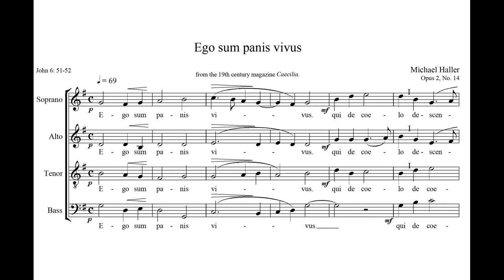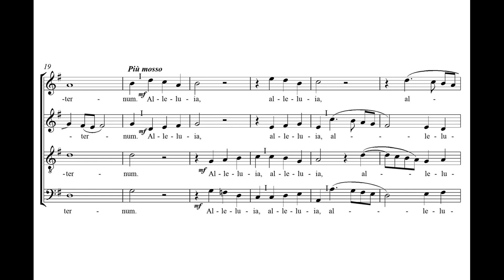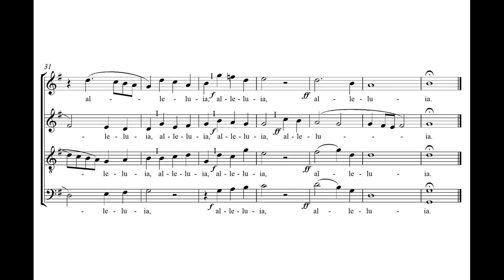Haller, Michael (1840 -1915) Motettum: Ego Sum Panis Vivus (Laudes Eucharisticæ, Op 16 Nr. 14, 1878)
Haller, Michael (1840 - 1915) Motettum: Ego Sum Panis Vivus [Antiph. ad Benedictus] (Laudes Eucharisticæ, Op. 16 Nr. 14, 1878).